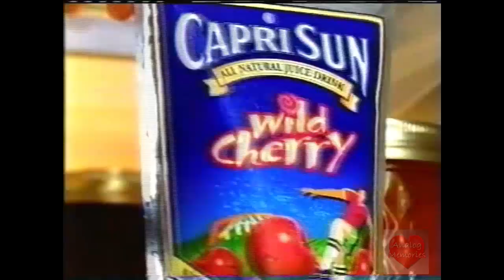Capri Sun | Television Commercial | 2001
Capri Sun (UK: /ˈkæpri/, US: /kəˈpriː/) is a brand of juice concentrate drink owned by the German Company WILD and sold in laminated foil pouches. It was introduced in 1969[1][2] and named after the Italian island of Capri.[3] Capri Sun has been distributed in the United States since 1981.[4] Kraft Foods is a licensed production partner for North America. In the Netherlands, France, the UK, Belgium and Ireland, it is distributed by Coca-Cola Enterprises. In 2014 Capri-Sun entered the Indian market through a joint venture with Hyderabad-based SDU Beverages to produce and market its fruit juices for kids. As of 2015, 5 flavors are certified kosher by OK Kosher Certification.